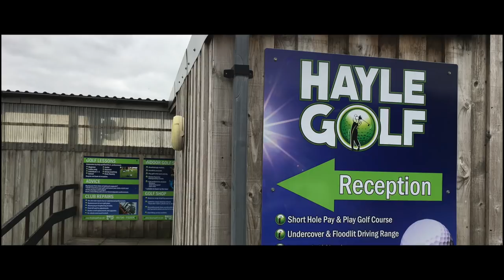OGGIE MEETS NEIL WALKER AT HAYLE GOLF A Round With Oggie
In todays video I meet up with another of The Big Oggie Crew.

NEIL WALKER lives near Exeter and was one of the people who have so far won on prize from my channel.
Hi came down to my part of Cornwall with his wife for a couple of days holiday and wanted to meet up and play me at the same time as part of the 'A Round With Oggie' series.

So although life was pretty hectic during the last part of the school summer holidays I managed to arrange a quick game at Hayle Golf.

My Main Camera Canon 80D 18-135mm IS USM lens

MUSIC...
RUNAWAYS by Silent Partner
and
DIGITAL MEMORIES by Unicorn Heads via Youtube Free Music system